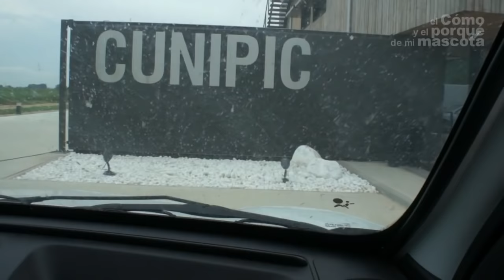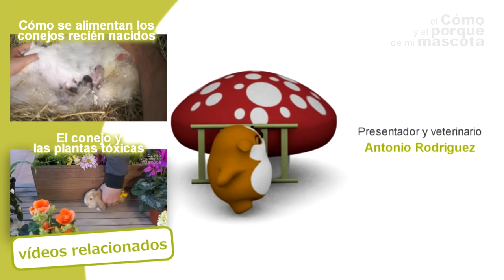CONEJOS - El parto de una coneja (2ª parte). ¿Cómo paren las conejas?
regalo-de-bienvenida

Asistimos al parto en directo de una coneja. Este momento es muy difícil de filmar sin molestar a la coneja, pero nuestro veterinario Antonio sabe muy bien cómo manejar a los animales.